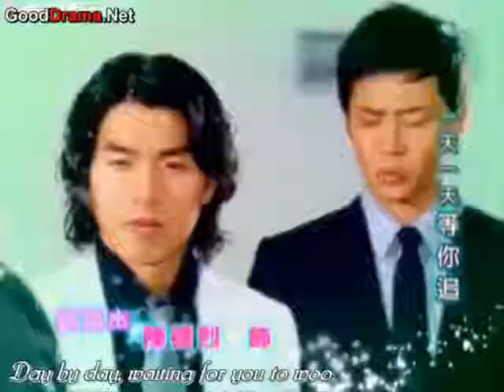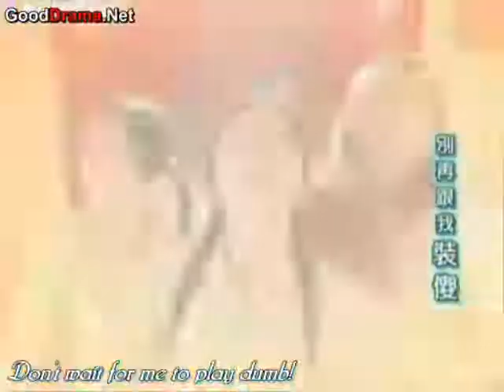Calling Love (Ma Que Ai Shang Feng Huang) opening song